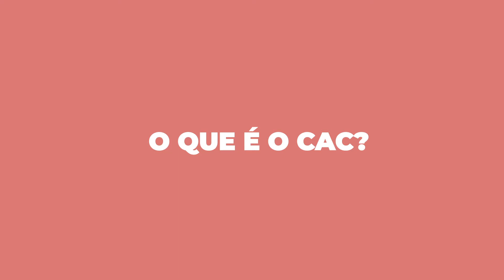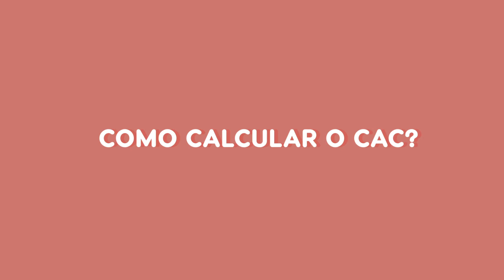O que é o CAC? | PlugDash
Você sabe o que é CAC?
Em linhas gerais, podemos dizer que o custo de aquisição de cliente é uma métrica que revela o quanto uma empresa investe para conquistar novos clientes e alcançar metas.
Quer saber mais a fundo sobre este tema?
Veja e Confira! 😉

Ainda ficou alguma dúvida? 🤔
Então deixa nos comentários 🗯

⬇Click no link abaixo e saiba mais sobre o assunto.⬇

🔵Monitore CAC e outros indicadores com painéis visuais construídos com o PlugDash